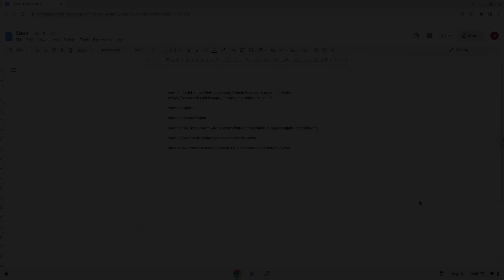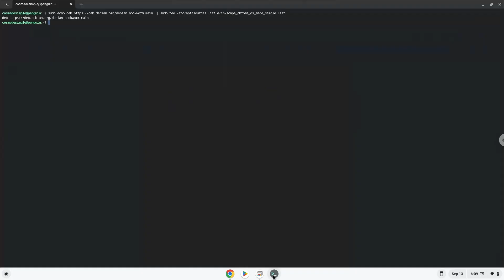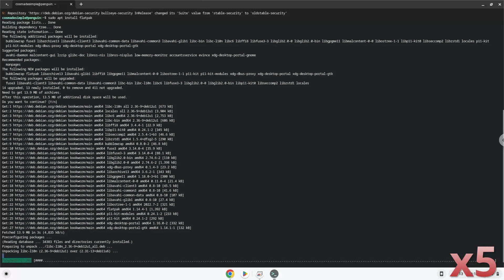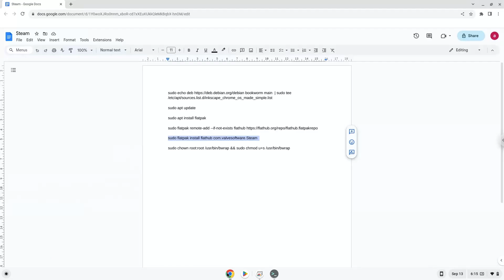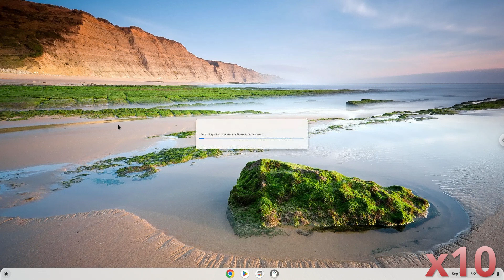How to install Steam on a Chromebook as a Flatpak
In this video, we are looking at how to install Steam on a Chromebook as a Flatpak.

Please take note that only games with Linux Clients will work and your Chromebook must be powerful enough to run them.